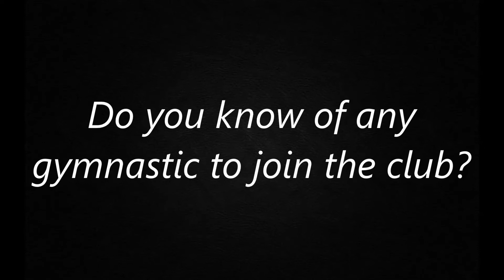Gymnastics - The Chusovitina Club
Some gymnasts who performed the Double Layout 1/1 (Chusovitina).

Rebeca Andrade (BRA)
Daiane dos Santos (BRA)
Jia Fangfang (CHN)
Yesenia Ferrera (CUB)
Melanie de Jesus dos Santos (FRA)
Claudia Fragapane (GBR)
Amy Tinkler (GBR)
Tabea Alt (GER)
Erika Fasana (ITA)
Asia D'amato (ITA)
Mai Murakami (JPN)
Sae Miyagawa (JPN)
Denisa Golgota (ROM)
Catalina Ponor (ROM)
Angelina Melnikova (RUS)
Lilia Akhaimova (RUS)
Giulia Steingruber (SUI)
Jana Bieger (USA)
Kytra Hunter (USA)
Faith Torrez (USA)
Brenna Dowell (USA)
Lexie Priesmann (USA)
Olivia Trautman (USA)
Kayla Dicello (USA)
Jade Carey (USA)
Emily Lee (USA)
Jazmyn Foberg (USA)
Jordan Chiles (USA)
Jay Jay Marshall (USA)
Simone Biles (USA)
Oksana Chusovitina (UZB)